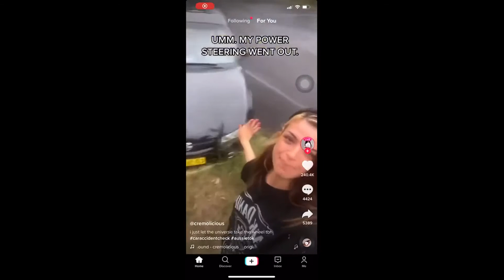videos on reddit that help me sleep at night #36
im tired ...

videos:
You won't let me breathe, I WON'T LET YOU SLEEP!!! (Sound)
She’s learned the best way to get cuddles.
I shaved my head so my partner and I made this video for my friends and family
Are you kidding me? So cute
Casually going borderline 200 what could go wrong?